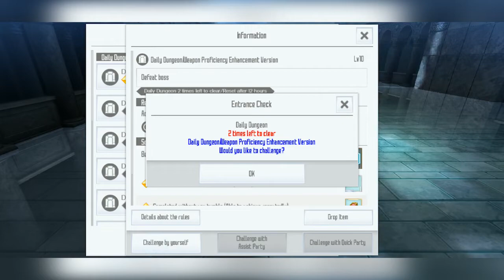Update event guild dan chaos showdown -Sword Art Online Integral Factor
Update event guild dan chaos showdown di Sword Art Online Integral Factor